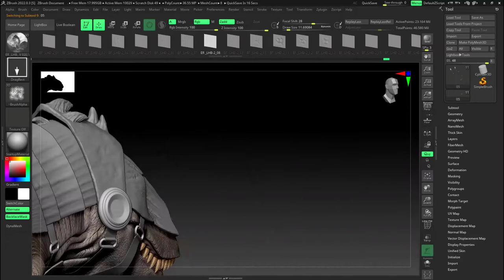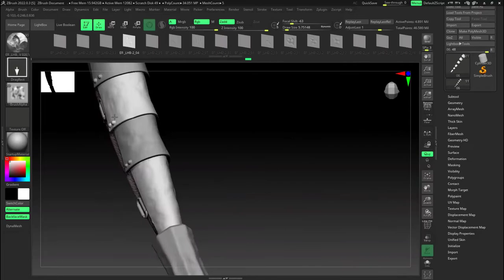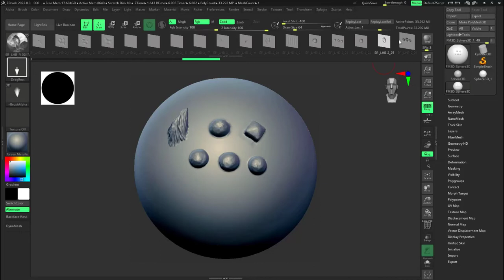Metal Brushes pack (steel, bony, ...) Vol 02